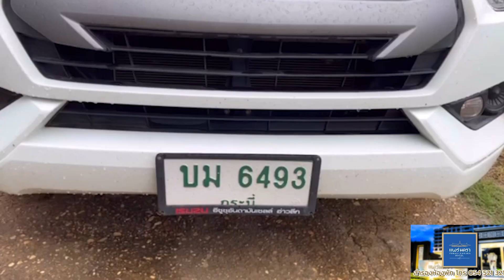รวบขบวนการขนไม้เถื่อนนับ 10 คัน ลักลอบขนไม้ประดู่ ส่งนายทุนใหญ่ต่างประเทศ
เจ้าหน้าที่ป่าไม้ได้รับแจ้งจึงบูรณาการร่วมกันเข้าทำการจับกุม ไหวตัวทันขับหลบหนีต้องไล่ล่าอย่างในหนัง สามารถจับกุมรถไม้ได้ 2 คัน รถติดตามอีก 2 คัน ส่วนที่เหลือหลบหนีไปได้ คาดว่านำไปแปรรูปส่งนายทุนต่างประเทศ
เมื่อเวลา 20.30 น. วันที่ 11 ส.ค.65 เจ้าหน้าที่ ชุดจับกุมประกอบด้วย เจ้าหน้าที่ตำรวจ ร้อย ตชด.323 กก.ตชด.32(พะเยา), เจ้าหน้าที่ชุดปฏิบัติการศูนย์ปราบปรามการลักลอบตัดไม้ทำลายป่าทรัพยากรธรรมชาติและสิ่งแวดล้อม สำนักงาน ตำรวจแห่งชาติ (คปทส.ตร) และศปทส.ภ.5 ชุดจับกุมประกอบด้วย พ.ต.ท.จิตรภณ สมหมาย พร้อมพวก,เจ้าหน้าที่ศูนย์ป้องกันและปราบปรามที่ 3 ภาคเหนือ กรมป่าไม้,เจ้าหน้าที่ชุดปฏิบัติการพิเศษป่าไม้ 2 ภาคเหนือ, เจ้าหน้าที่ชุดปฏิบัติการพิเศษ สจป.ที่3 สาขาแพร่,เจ้าหน้าที่หน่วยป้องกันรักษาป่าที่ พร.5 (ห้วยแก๊ต), เจ้าหน้าที่ตำรวจภูธรไผ่โทน, เจ้าหน้าที่ส่วนป้องกันและควบคุมไฟป่า สจป.ที่ 3 สาขาแพร่,เจ้าหน้าที่ชุด ศปทส.ภ.จว.แพร่
ได้รับแจ้งว่าจะมีขบวนการลักลอบขนไม้เถื่อนเป็นขบวนการใหญ่ เพื่อนำไปแปรรูปส่งนายทุนต่างประเทศ โดยคาดว่าจะขนย้ายมาทางบ้านบ่อหอย เขตติดต่อระหว่าง จ.แพร่ และ จ.น่าน จึงได้บูรณาการร่วมกัน เพื่อทำการสกัดจับ เมื่อถึงเวลาดังกล่าว ได้มีรถต้องสงสัย จำนวนหลายคัน ออกมาจากบ้านบ่อหอย ลักษณะกระบะหลังคลุมด้วยผ้าใบมิดชิด เจ้าหน้าที่ จึงได้ทำการเรียกเพื่อตรวจสอบ แต่รถ ทั้งหมดได้หลบหนีไป โดยมีรถขนไม้ 2 คัน ขับกกลับไปยังบ้านบ่อหอย ส่วนรถลากไม้อีก 3 คัน ขับหนีไปทาง อ.ร้องกวาง เจ้าหน้าที่จึงได้ไล่ตามจับกุม พบว่ามีรถกระบะในขบวนการขนไม้เถื่อนอีกไม่ต่ำกว่า 3 คัน ขับรถมาสกัด ไม่ให้เจ้าหน้าที่ตำรวจ เข้าถึงรถขนไม้ได้
ภายหลังจากไล่ล่า พบว่ามีรถขนไม้ หลับหนีไปทาง ร.ร.ราชประชานุเคราะห์ อ.ร้องกวาง 1 คัน หายไปทาง อ.ร้องเข็ม 1 คัน และสามารถจับกุมได้ 1 คัน เป็นรถโตโยต้า ตอนเดียว ทะเบียน บบย 2006 แพร่ พบว่า หลังรถกระบะมีไม้ประดู่ จำนวน 5 ท่อน คนขับรถหลบหนีไปได้ และสามารถจับรถเปิดทาง และรถปิดท้ายขบวนการได้อีก 2 คัน ประกอบด้วย รถมาสด้า บีที 50 สีบอร์นเทา และ รถนิสสัน นาวาร่า 4 ประตูสีขาว อีก 2 คัน สามารถรวบผู้ต้องสงสัย อายุ 40 ปี 1 คน เบื้องต้นแต่เจ้าตัวให้การปฏิเสธ จึงได้นำของกลางทั้งหมดฝากไว้ที่ สภ.ไผ่โทน เพื่อดำเนินการตามขั้นตอนทางกฎหมายต่อไป